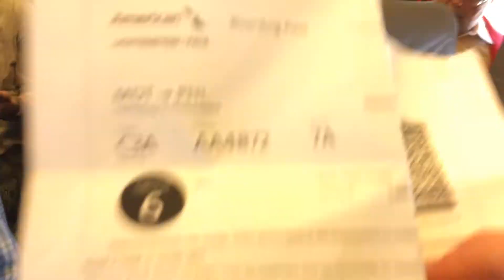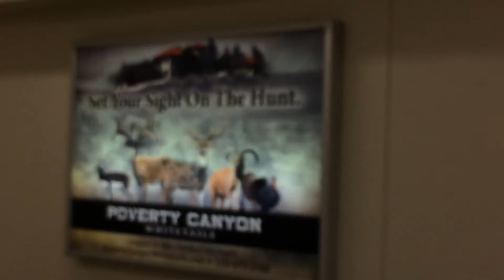Going to Texas: Day 1